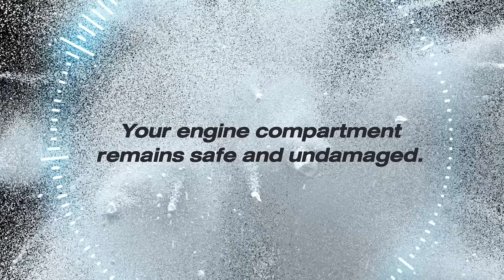Unleashing Safety: ELIDE FIRE Lifesaver Series for Vehicle Protection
Discover the revolutionary ELIDE FIRE Lifesaver Series in our latest video, designed specifically for vehicle safety. These automatic fire extinguishing balls provide robust protection in critical situations, activating instantly upon contact with fire. Perfect for personal vehicles, commercial fleets, and emergency service units, the ELIDE FIRE Lifesaver ensures rapid response to protect lives and assets. Dive into the details of our advanced fire suppression technology that's easy to install and completely maintenance-free. Experience the future of vehicle fire safety with ELIDE FIRE.